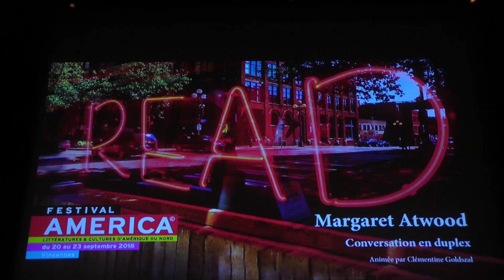Conversation en duplex avec Margaret Atwood - Festival America 2018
Événements ! - Conversation en duplex avec Margaret Atwood
samedi 22 septembre 2018 de 17h00 à 18h00
Margaret Atwood - Clémentine Goldszal
Margaret Atwood, née à Ottawa en 1939, est l’auteure d’une quarantaine de livres. Traduite dans cinquante langues, elle est l’une des plus grandes romancières de notre temps. Elle a notamment écrit Le Tueur aveugle (Man Booker Prize en 2002), la trilogie MaddAddam et C’est le cœur qui lâche en dernier. Ses romans La servante écarlate et Alias Grace ont été adaptés en série, respectivement par Hulu et Netflix.
Habituée du festival AMERICA mais ne pouvant être présente cette année, elle participe à un entretien exceptionnel en duplex vidéo depuis le Canada.